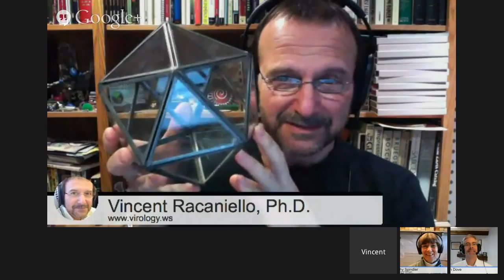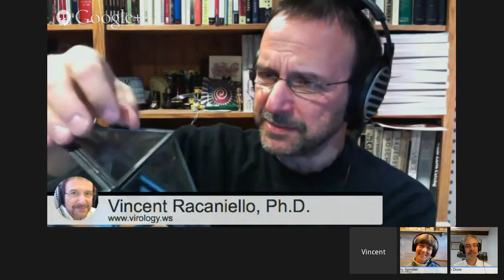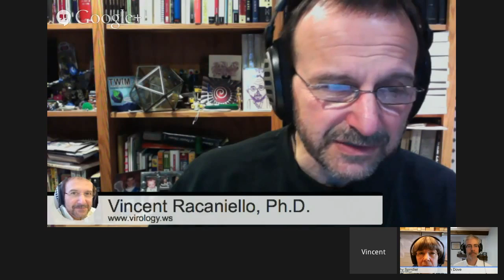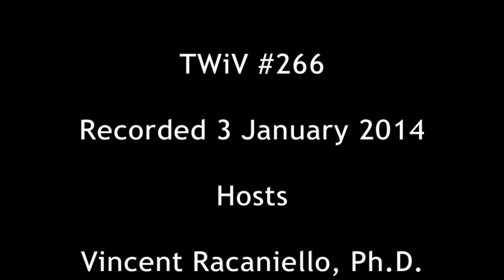TWiV 266: A pathogenic vicious cycle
Vincent, Alan, and Kathy discuss finding viruses in outer space, varying results obtained from personal genetic testing, and depletion of CD4 cells during HIV infection by pyroptosis.